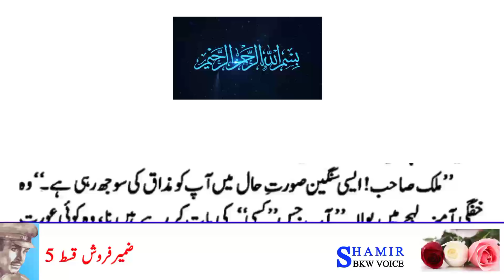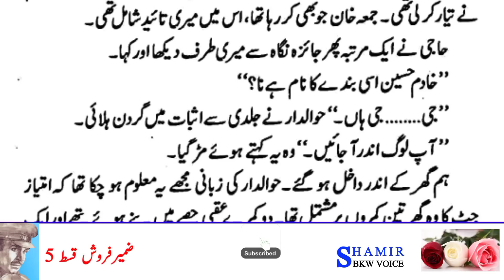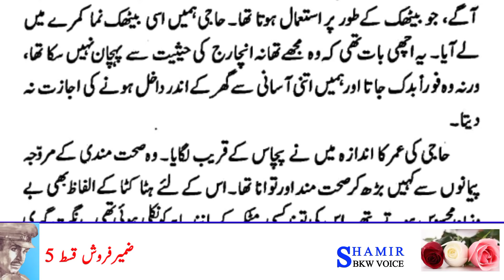Malik safdar hayat stories | dsp malik safdar hayat | zameer farosh episode 5 | shamir bkw voice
Author :: dsp malik safdar hayat
topic    :: zameer farosh Episode  5